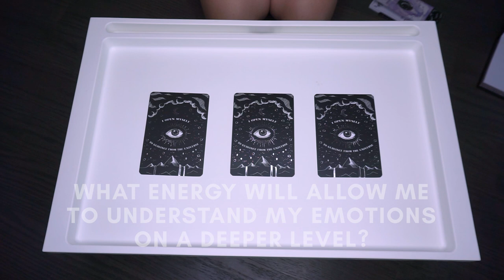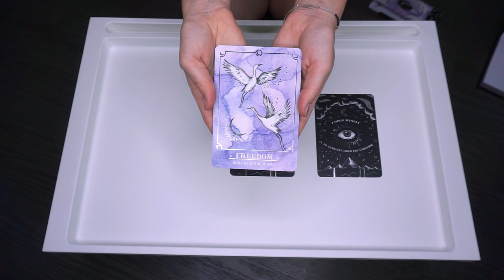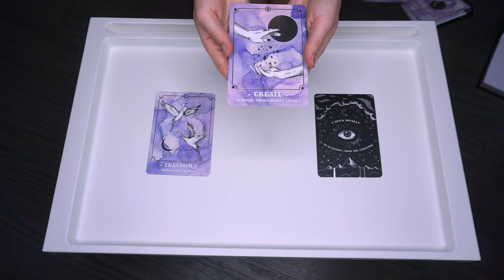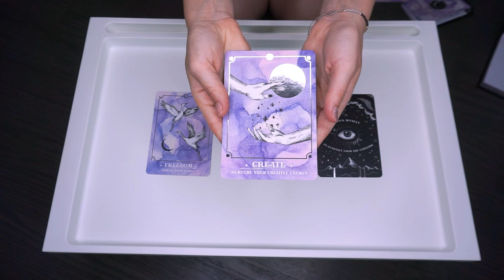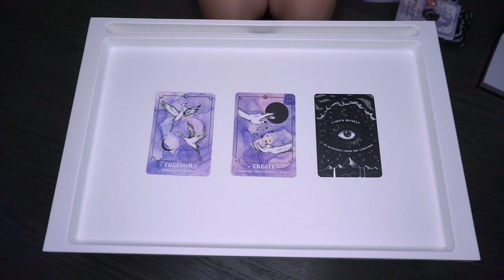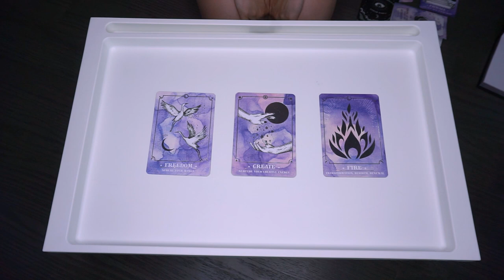Cancer: The Zodiac + Card Reading ft. Dolls Kill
Get to know the sign Cancer - Feeler of the Zodiac! Cancer is my sun sign so I thought I'd give you an in depth description, ending with a card reading to align yourself with Cancer energy.

Let me know if I should make this a series for each season! Comment your sign below!

0:1:11 - Part 1: Cancer Traits + Try On
0:5:55 - Card Reading Question: What Energy will allow me to understand my emotions on a depper level?

Cancer Traits reference:
"The Stars Within You: A Modern Guide To Astrology" by Juliana McCarthy

Try On - Dolls Kill products & sizing:

1. Crop Hoodie - XS

2. Joggers - S

3. The Houses T-shirt - S

4. Blue lace mini dress - S

5. Mesh pearl top - XS

6. Irridescent blue pleated mini skirt - XS

7. Black satin pearl slip dress - XS

8. Iridescent shell phone coin purse